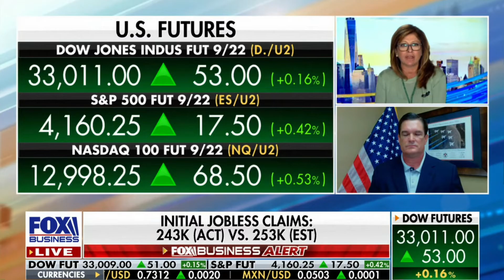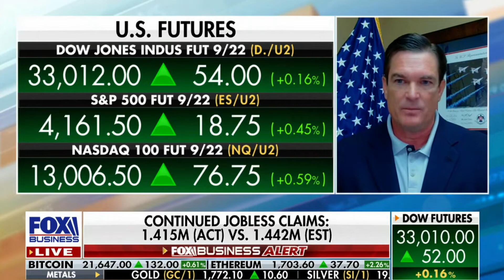Rep. Austin Scott Joins Mornings with Maria to Discuss Biden's Student Debt Cancelation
The President can’t just “forgive” debt. Biden just transferred the bill to millions of hardworking Americans. I joined Mornings with Maria on Fox Business to discuss: